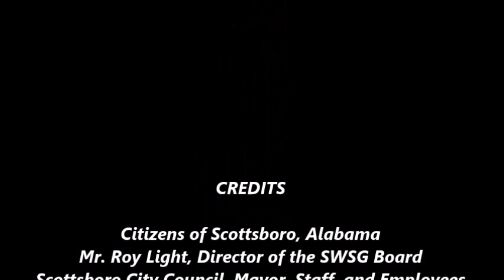Scottsboro City Council - Roy Light Key to City Award 9-23-19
Scottsboro, Alabama - September 23, 2019 Scottsboro City Council Regular Session, Mr. Roy Light Receives Key to the City for His 30 Years of Admirable, Professional Service to the Scottsboro Water Works, Sewer and Gas Board, 21 Years as Director of the Board. Agenda, pictures and video at "In the Boro,"

A non-profit Windows Media Video Produced by Garry Morgan.